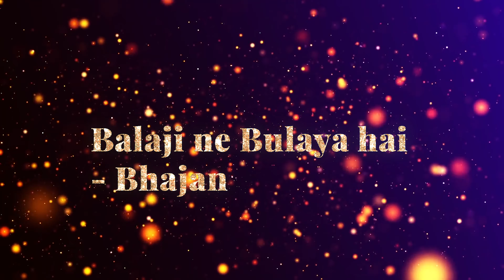Tirupati Balaji ne bulaya hai -Bhajan